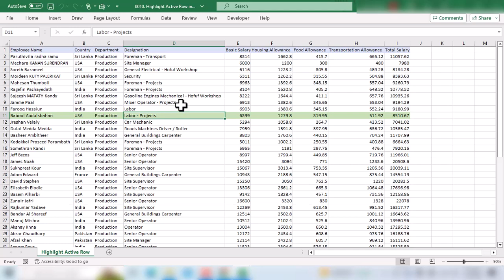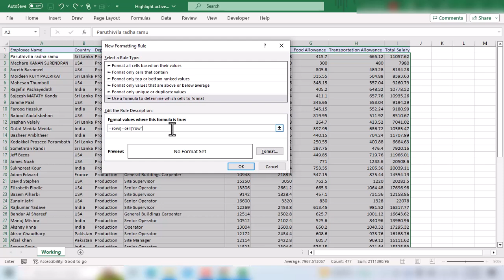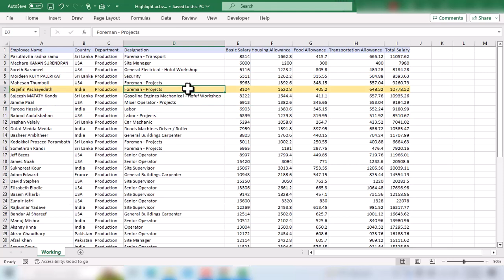Excel Magic: Auto-Highlight Your Active Row in Seconds! 🎩✨ Easy Tutorial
Transform your Excel experience with this simple tutorial! Learn how to effortlessly set up your spreadsheet to automatically highlight the active row, boosting visibility and efficiency. Say goodbye to manual highlighting and hello to streamlined productivity! 🚀 ExcelTips ProductivityHacks AutoHighlight SpreadsheetMagic ExcelTutorial"